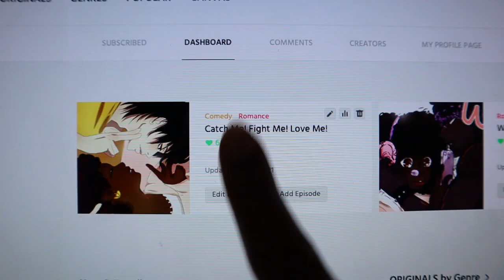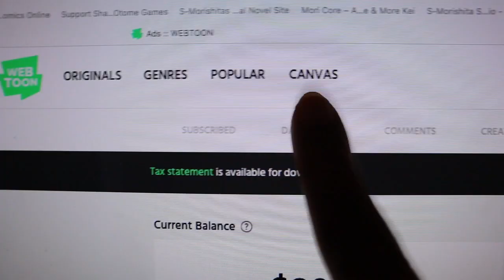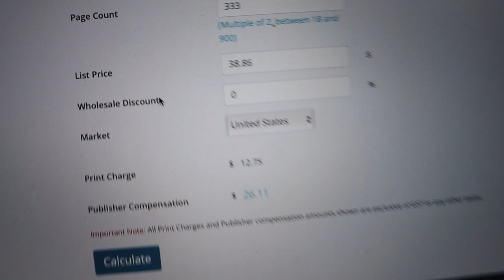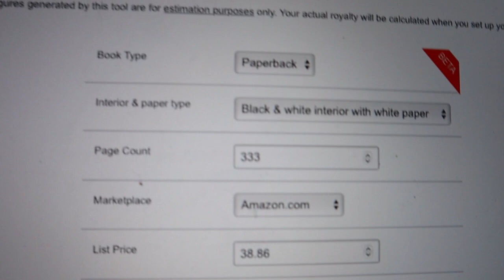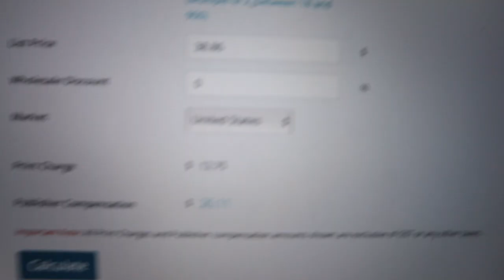How much MONEY I made on WEBTOON CANVA with HALF A MILLION VIEWS? || Webtoon Artist Business Ramble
While I don’t have a degree in business management nor a marketing or accounting degree the things tha I’m learning to help me better grwo my webcomic business is very much trial and error and there are others who may have better buinsess entrepreneurship information to share with other aspiring authors ans creatives but I hope wha I have to share helps in some way.

I do have a list below of the tools, tech and gadgets that I use to make my webtoon comic~

♡HOW TO START A WEBTOON♡:
If you need help with starting your webtoon I have an ebook where I share all of the software, hardware, online marketing tips that I used as a beginner in hopes this will help get you started on your webtoon:

♡DIGITAL ARTIST TOOLS I USE♡:

+Wacom Cintiq 24HD Display Tablet (Digital Drawing Tablet)
+iMac (Computer I use for Digital Art)
+iPad Pro (Mobile Tablet I use for Digital Art)

♡AMBW Interracial Plus Size Romance Books♡:

+Love! Love! Fighting!
+School Memories
+Catch Me! Fight Me! Love Me!